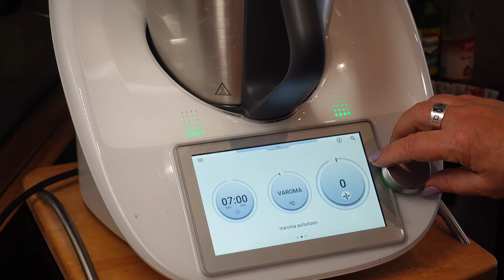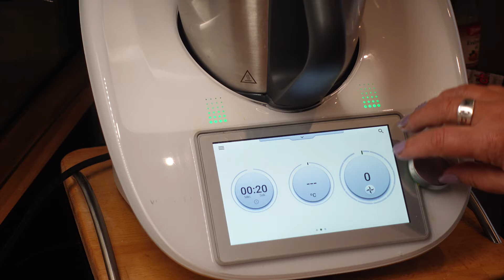🧂 SALTED - CARAMEL - MILKSHAKE ❤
Du liebst Karamell? Dieser Milkshake ist ein echtes Träumchen. Zu Beginn zeige ich dir, wie man die gesalzene Karamell-Sauce ganz leicht selbst macht. Viel Spaß! 😀

❤ Du möchtest ALLE Vorteile des Kanals nutzen und mehr als nur die 3 Videos pro Woche?
     Dann schau dir ganz unverbindlich den Mitgliederbereich an. 👍🏼

Rezept für Thermomix® TM6,TM5, TM31:
für die Salted-Caramel-Sauce:
10 g Wasser
75 g Sahne
75 g Butter
20 g Voll-Rohrzucker
85 g brauner Zucker
1/2 TL Meersalz
½ TL Vanillepaste
für den Milkshake:
300 g kalte Vollmilch
100 g Vanille-Eis
1 Handvoll Eiswürfel
Optional: 1 kalter Espresso

Alle Zutaten für die Salted-Caramel-Sauce in den Mixtopf geben.
Den Messbecher absetzen und das Spritzschutzsieb (siehe Empfehlungsliste weiter unten ) einsetzen.
7 Minuten / Varoma / Stufe 2
In ein steriles Glas umfüllen und ohne Deckel abkühlen lassen.

MILKSHAKE:
300 g kalte Vollmilch, 100 g  Vanilleeis, 1 Handvoll Eiswürfel und den kalten Espresso in den Mixtopf geben.
20 Sekunden / Stufe 8

An der Innenwand des Glases rundherum etwas Karamellsoße herunterlaufen lassen.
Milchshake einfüllen und je nach Gusto noch zusätzliche Karamellsoße zugeben.
Nach Belieben mit einem Sahnehäubchen versehen und mit zerkleinerten weichen Karamell-Bonbons bestreut verzieren.

MEINE  EMPFEHLUNGEN:
* Deko-Gläser 250 ml bauchig
* Deko-Gläser 250 ml rund
* Spüleinsatz für Messer